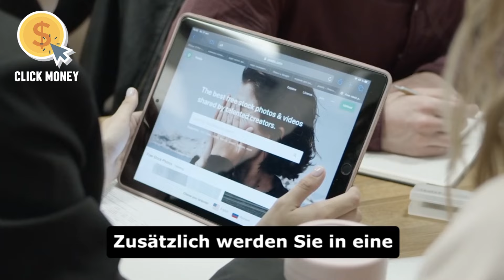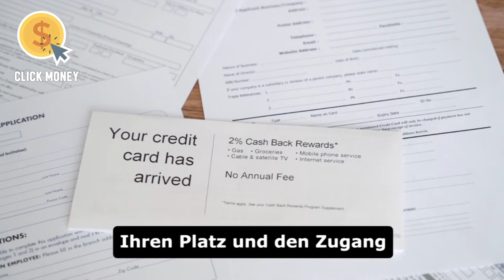Wie man Geld verdient, indem man Websites besucht [Alemão]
Entdecken Sie, wie Sie bis zu 100 Dollar pro Tag verdienen können, indem Sie nur Ihr Handy benutzen und nichts investieren!

Stellen Sie sich die Freiheit vor, bis zu 100 Dollar pro Tag zu verdienen, indem Sie bequem von zu Hause aus Websites besuchen. Und das Beste daran? Sie müssen keinen Cent investieren.
Mit unserer innovativen Methode können Sie noch heute anfangen zu verdienen. Es ist einfach: Installieren Sie eine App auf Ihrem Handy, erhalten Sie einen exklusiven Link und beginnen Sie zu verdienen, indem Sie auf die Websites des Unternehmens "CLICKMONEY" zugreifen.
Es ist einfach, lukrativ und erfordert keinerlei Vorkenntnisse. Für jeden generierten Klick verdienen Sie 10 Cent und Ihre Einnahmen werden in Echtzeit erfasst.
Zusätzlich werden Sie in eine exklusive Gruppe mit allen Teilnehmern aufgenommen, in der Sie Fragen klären und Erfahrungen austauschen können. Die Zahlungen erfolgen wöchentlich in Kryptowährungen.

Aufgrund der hohen Nachfrage und der Notwendigkeit, qualitativ hochwertigen Support zu gewährleisten, gibt es eine kleine Gebühr von 5 Dollar für den Beitritt zur Gruppe, die mit Kreditkarte bezahlt werden kann. Diese Gebühr sichert Ihnen Ihren Platz und den Zugang zu dem exklusiven Link, um mit dem Verdienen zu beginnen.

Klicken Sie auf den Button "ICH WILL" und treten Sie "CLICKMONEY" bei, dem führenden Unternehmen, das Sie dafür bezahlt, Websites zu besuchen!